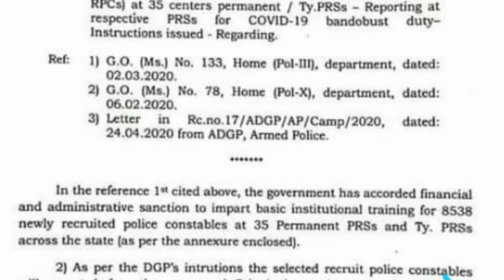Tnusrb 2019 No PRS Direct duty - காவலர்கள் நேரடியாக பணி நியமனம் - TNUSRB 2019 DUTY COMMUNICATION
Tnusrb 2019 police exam no prs directed duty communication details.